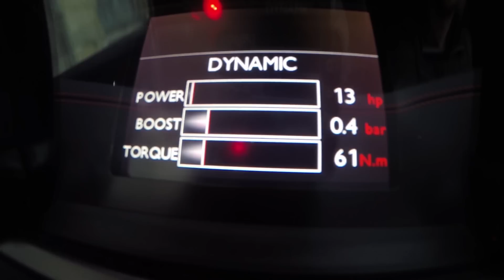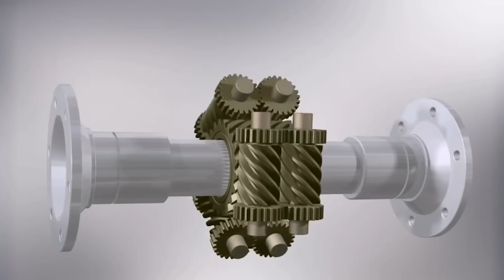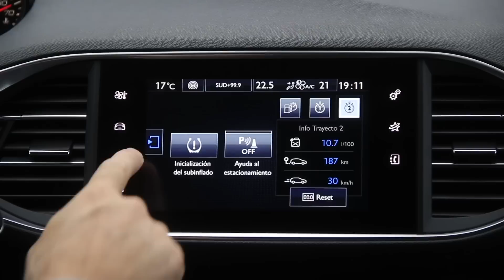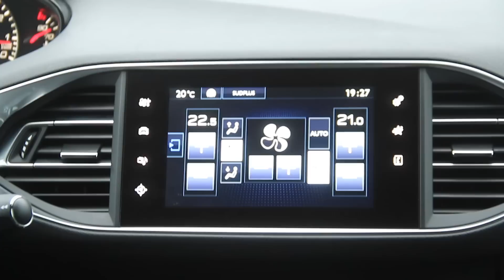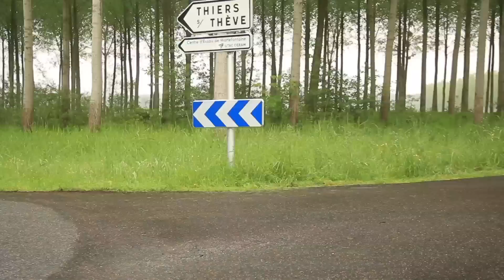TN Autos Programa 103 | Test Drive Peugeot 308 GTI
Viajamos a Francia, donde probamos el explosivo Peugeot 308 GTi de 270 caballos